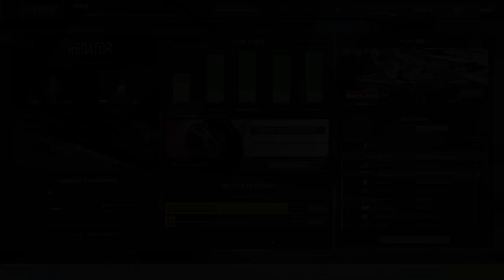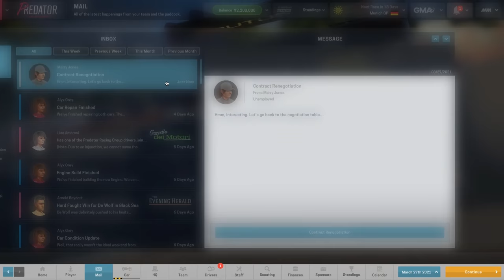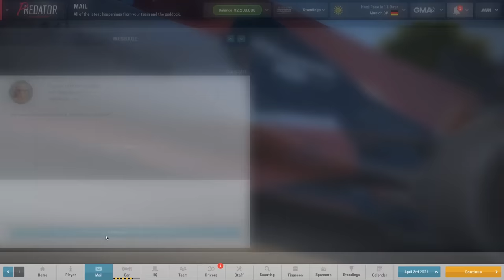Motorsport Manager PC Career Mode S6E2 - DOUBLE PODIUM *HIGH FIVE*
It's season 6 Episode 2 in the European Racing Series with team Predator. The team considers replacing Kumar with another driver to compete for the Asia Pacific Cup this season. New parts continue to be developed. The strategy is on point in Munich for a double podium win!